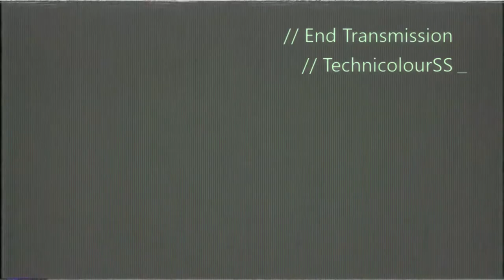Settlement - Cambridge Diner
My parents died when I was still young; if my mom could see me now, I doubt she'd be impressed.
But I don't really care.
She never had to live in this world, she doesn't know what it's like, she probably couldn't even imagine this life if she was alive.

My names Cassandra and I guess you could say I'm a junkie; but I'd rather stay in a jet fueled cloud fucking around with the rest of these rejects then being out there, dying.

I spent my childhood watching people I cared about dying and all I want to do is forget about it. Forget about the past and not worry about the future counting all my breaths.

We only leave when we need to restock food and water. All other moments are spent here, at our diner, wasting our lives away. Safe and hidden away from the outside world, getting shit faced and acting like everything is normal.

And there's no other way I'd have it.

So yeah, my name Cassandra, and I'm a junkie.

Have you discovered a cool trick in your latest play through? Having trouble getting to that specific ending? Head on over to Eternal Noob on Xbox clubs; By noobs, for noobs.

Mod List in Load Order:
**Anything in ( ) or [ ] is part of the title, anything in { } is added in by me as description. Written exactly as it is in the load order.**

UF4P
AWKCR
True Storms: Wasteland Edition
[XB1] Master Plan
[XB1] USO Base Game (core component of Unlocked Settlement Objects)
Armorsmith Extended (Xbox) Framework
Workshop Rearranged (XBox)
Settlement Objects Expanded Pack
Fallout Settlements Expanded Pack
Snappy HouseKit XBox
Fault-Tec Favorites System
USO - Far Harbour add on
Do It Yourshelf
thematic and practical
Better Stores - XBox One
Dino's Decorations
Craftable Turret Stands
Decoration & Furniture Expansion Pack
XB1 Signs of the Times - Signs
XB1 Signs of the Times - Posters
[XB1] CREAtive Clutter All DLCs
Place Anywhere
Legendary Effects - XBox One
Any Mod Any Weapon (AMAW) (XB1)
Settlement Objects Expansion Pack Menu Fixer
G2M - Workshop (Xbox)
[XB1] OCDecorator - Static Loot
[XB1] USO Menu Patch (add-on for Unlocked Settlement Objects)
Dynamic Window Blinds
Not Your Average Neon
Heavens Four Poster Beds
Craftable Cats
[XB1] Workshop Rearranged - Master Plan Patch
[XB1] Settlement Supplies Expanded
[XB1] Stairs, Ladders, Ramps
[XB1] Bob's Iguana Diner
[XB1] Red Rocket Reborn
[XB1] Vanilla Extensions
(XB1) Jet Pack and no Fall Damage
Visible Galaxy 4k
Pocket Vehicles
Commonwealth Cuts
Cheat Terminal [Xbox One]
[XB1] Universal Missing Menus
Everyone's Best Friend
Dark Husky Dogmeat - Xbox One
Sun's Poses by SunJeong
Clothing Of The Commonwealth
Conquest - Build New Settlements
[XB1] Workbench Anywhere
{v These three make one lore story v}
Thicket Executions
Roadside Pines Motel Settlement
Atom Cats | Settlement Story 3
{^ These three make one lore story ^}
No Build Limit - No DLC
[XB1] STC - Base Game - Scrap that Commonwealth
[XB1] STC - Nuka World
[XB1] STC - Far Harbor
[XB1] STS - Scrap that Settlement
[XB1] STS - Nuka World Addon
[XB1] STS - Far Harbor Addon